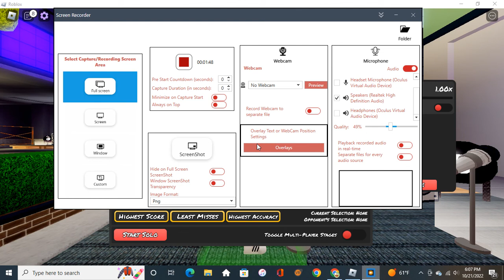Together Forever by the Pibby Corrupted Mod In Roblox Funky Friday